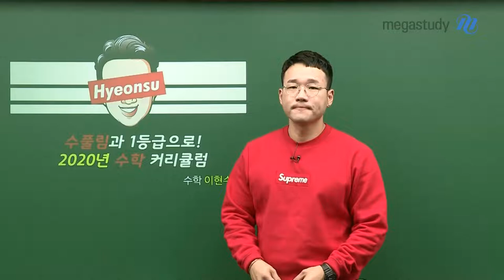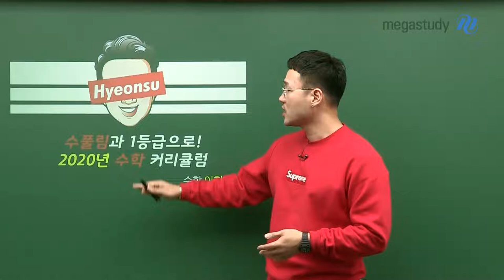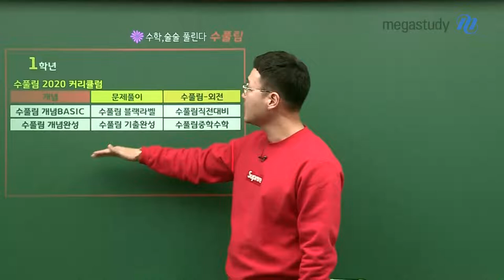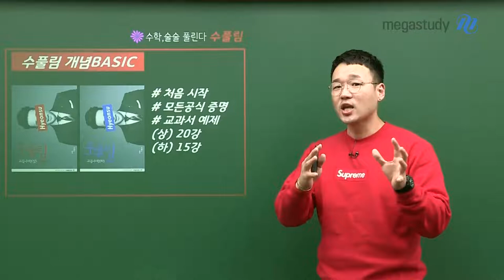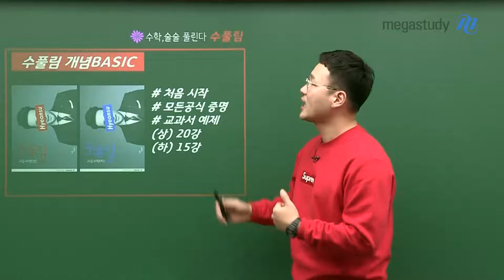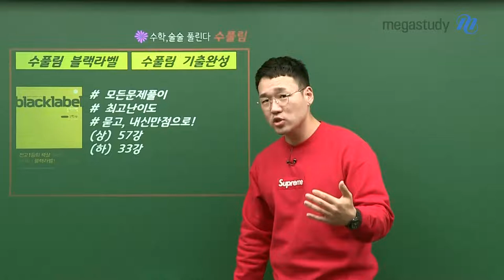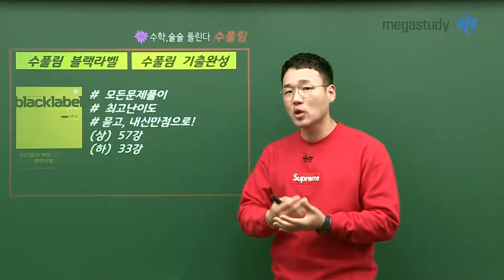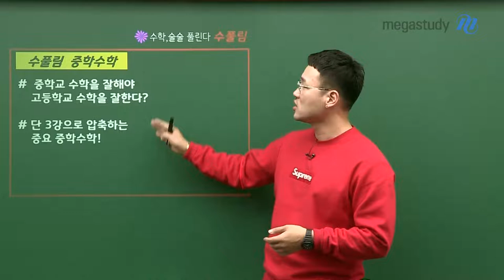[메가스터디] 수학 이현수 쌤 - 빨간 휴지 줄까, 수학 휴지 줄까↖ㅁ↗수학이 술술 풀리는 ★예비고1★ 수풀림 커리큘럼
예비고1 여러분,
고등학교 수학 어떻게 공부해야 하나 막막하다면
수학이 술술 풀리는 이현수쌤과 함께 공부하세요!

 ★이현수쌤의 예비고1 커리큘럼★

[개념]
수풀림 개념 BASIC : 기본개념 강좌
수풀림 개념완성 : 심화개념 강좌

[문제풀이]
수풀림 블랙라벨 : 고난도 문제풀이 강좌
수풀림 기출완성 : 학평 핵심 기출 강좌

[수풀림 - 외전]
수풀림 직전대비 : 내신 대비 강좌
수풀림 중학수학 : 중학수학 총정리 강좌 (단, 3강!)

더욱 자세한 커리큘럼 내용은 영상으로 확인해보세요!

*커리큘럼 맞춤 맨투맨 입고 오신 현수쌤 센스 ^_^b!